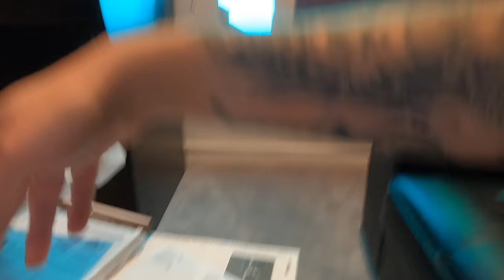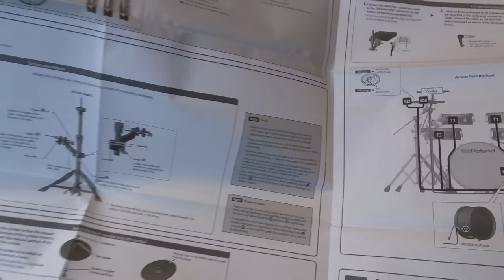OLA THE DRUMMERER - VLOG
So I made a decision...